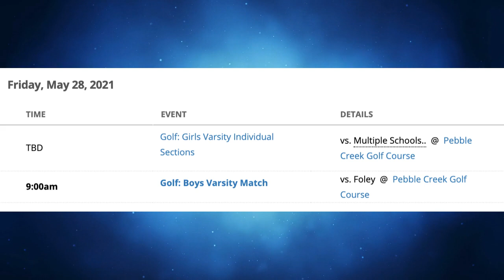Tuesday, May 25th 2021